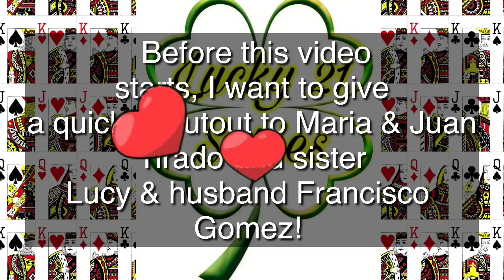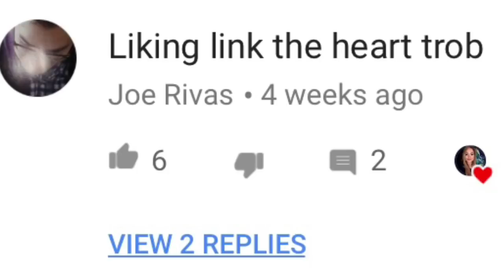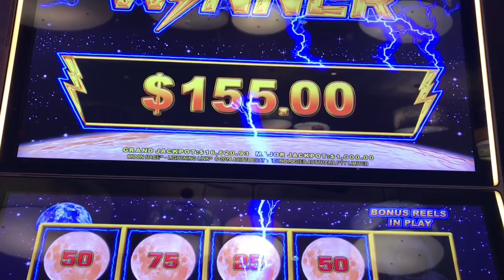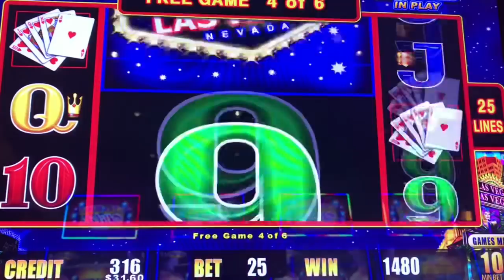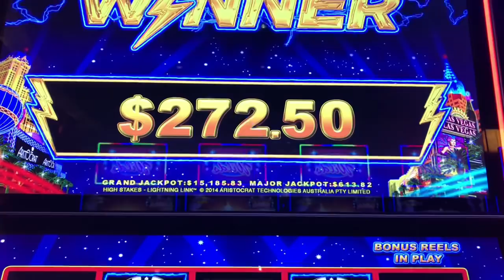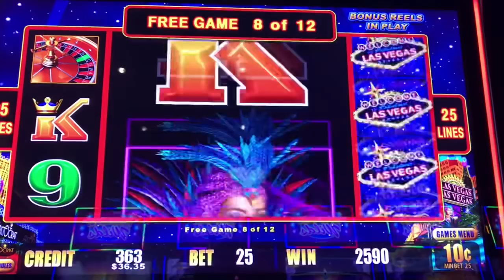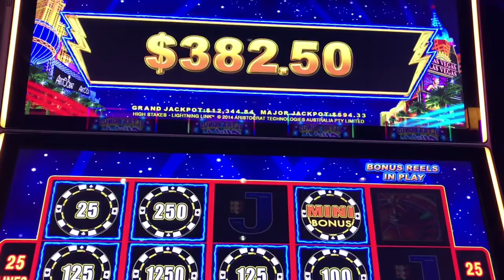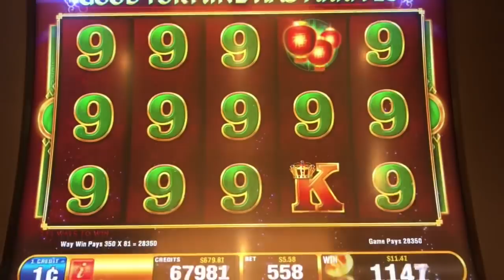⚡️🌕LIGHTNING LINK MOON RACE⚡️🌕 & ⚡️HIGH STAKES⚡️ | FU DAO LE BIG WINS! LUCKY 21 SERIES EPISODE 8🍀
These games were played at Choctaw Casino & Resort in Durant Oklahoma.
Skipping Lucky 21 Series this month and will resume September 2018. Taking some personal time off.

I’m playing Aristocrat Lightning Link Moon Race and Bally's Fu Dao Le
Trying some Magic $40's
$2.50 min bet on Lightning Link
$5.58 bet on Fu Dao Le

❌ I do not claim to own any music or beats heard in my videos. All music is remix style and not used from the original owner. (I most always use NCS nocopyrights)❤️

👜👢🌃This video is from a weekend at Choctaw Casino & Resort in Durant Oklahoma. Home of Erica’s Slot World

Make sure you click on my BELL 🛎, so you’re notified when my next video comes out! 😊